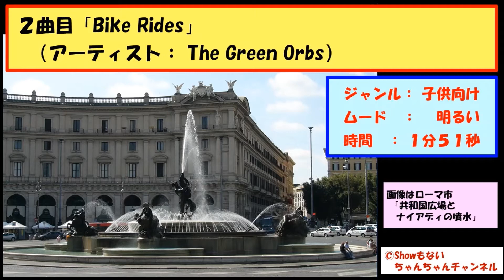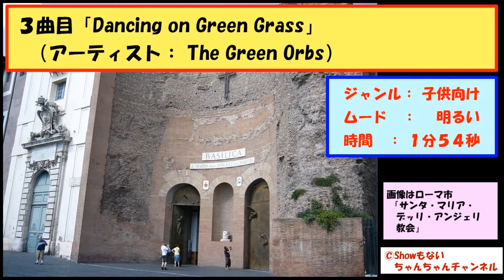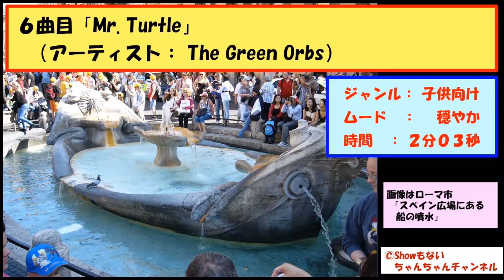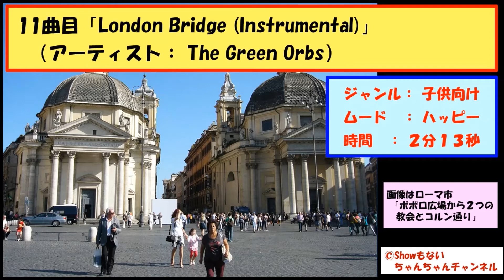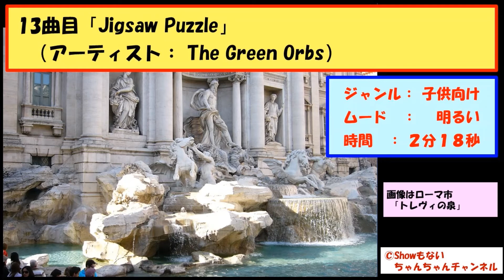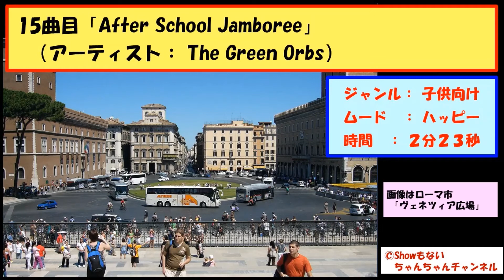[YouTube BGM集#1] YouTubeオーディオライブラリーでよく使用されているBGM集①。子供用の動画でよく流れている「The Green Orbs」さんの曲のうち厳選20曲を紹介します。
YouTube用の動画を作成する際に、BGMをどうやって選んだらいいのか？BGMを入れたいのだけどその曲名がわからない、などと悩んだことはありませんか？

本動画では、YouTubeのフリー音源「YouTubeオーディオライブラリー」からダウンロードができ、多くのYouTuberにもよく使用されているBGMを紹介します。

第１弾の本動画では、子供用動画のBGMとしてよく採用されている「The Green Orbs」さんの曲をまとめました。YouTubeオーディオライブラリーにある「The Green Orbs」さんの全50曲のうち、BGMとしておすすめの（歌声が入っていない）厳選20曲を30秒ずつ、曲の長さが短いものから順に紹介します。

なお、本動画シリーズの第２弾、第３弾はこちらからご視聴できます。

この動画チャンネルは、ふつ～のおっちゃん達が自分たちの趣味や生活に役立ちそうな情報を紹介する「ゆる～くて、しょ～もない」番組です。

本動画で紹介しているYouTubeオーディオライブラリーの曲

1.「The Farmer In The Dell (Instrumental)」（The Green Orbs）
2.「Bike Rides」（The Green Orbs）
3.「Dancing on Green Grass」（The Green Orbs）
4.「Claudio The Worm」（The Green Orbs）
5.「Rainy Day Games」（The Green Orbs）
6.「Mr. Turtle」（The Green Orbs）
7.「Are You Sleeping (Instrumental)」（The Green Orbs）
8.「Itsy Bitsy Spider (Instrumental)」（The Green Orbs）
9.「Twirly Tops」（The Green Orbs）
10.「Mary Had a Little Lamb (Instrumental)」（The Green Orbs）
11.「London Bridge (Instrumental)」（The Green Orbs）
12.「Twinkle Twinkle Little Star (Instrumental)」（The Green Orbs）
13.「Jigsaw Puzzle」（The Green Orbs）
14.「Old MacDonald (Instrumental)」（The Green Orbs）
15.「After Scholl Jamboree」（The Green Orbs）
16.「This Old Man (Instrumental)」（The Green Orbs）
17.「Rodeo Show」（The Green Orbs）
18.「Splashing Around」（The Green Orbs）
19.「Bubble Bath」（The Green Orbs）
20.「Ponies and Balloons」（The Green Orbs）